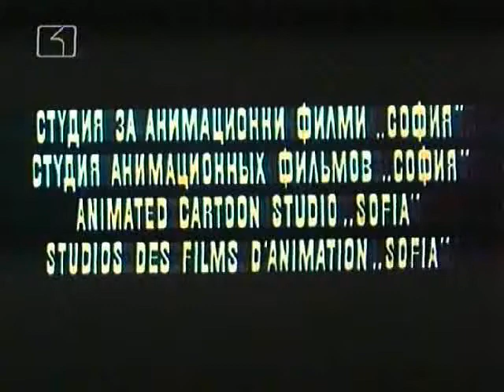Three fools / Trimata glupaci by D. Doneff